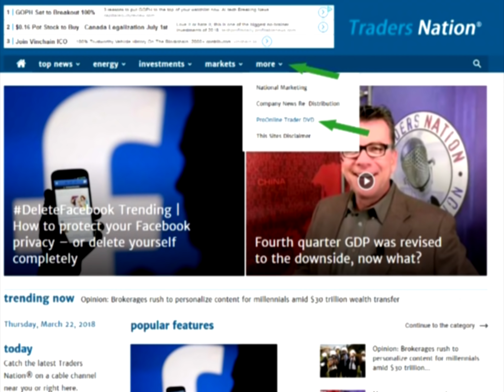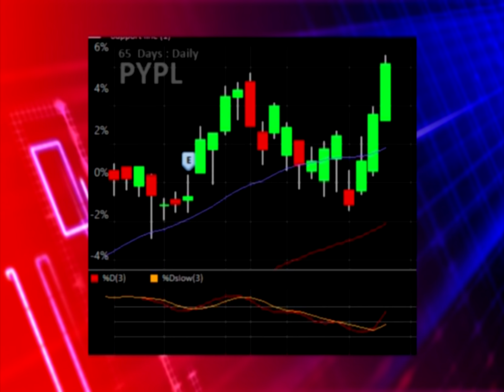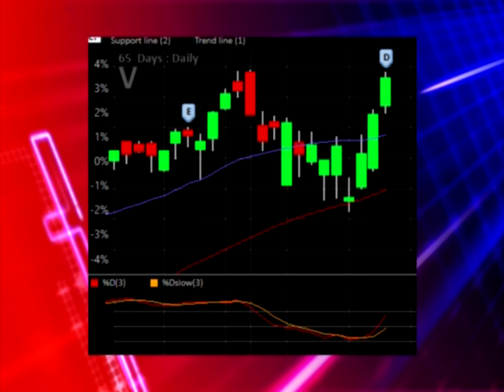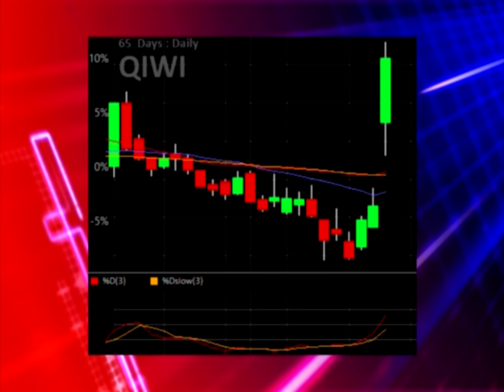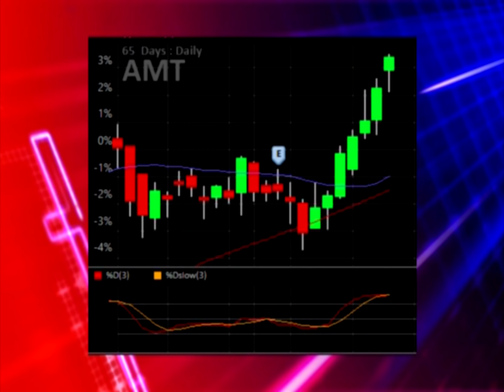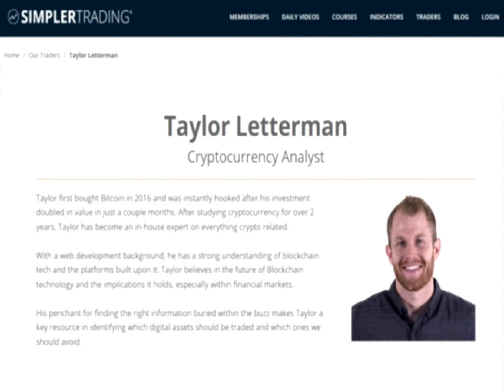Traders Nation® S30E18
Traders Nation® - Financial News, Stock Market Commentary, and National Guests

Guest: Taylor Letterman, Cryptocurrency Analyst and Trader at “Simpler Trading” discusses with Kurt Schemers and Don McKelvey on Traders Nation® what’s behind the recent surge into BitCoin. Letterman offers-up several scenarios highlighting the bullish activity surrounding the market of cryptocurrency and how he believes that market will trend.

Additionally, Letterman covers the recent hacking, theft, and ultimate recovery of 7,000 BitCoins from Biance. Certainly, this event demonstrates that this market needs to shore up their security firewalls even more as this industry matures. Hear the detailed measures companies like Biance are taking to ensure safety on their platform.

Stock Talk: Schemers and McKelvey bring payment processors to the front as they rollover off their 52 week highs. On the previous edition of Traders Nation®, we highlighted to our viewers/listeners what to look out for with reversals in the payment processing area. If traders were writing this information down, they would have been rewarded big as we saw classic reversals unfold this week with them. Towers remain in focus, still, as a staple for almost any market condition. Get the numbers, details, and charts – tune in today.

Stock List: $AMT $CCI $SBAC $SQ $PYPL $V $MA $PAGS $QIWI $GBTC $BLCN $LFIN

S30E18– 05/16/2019